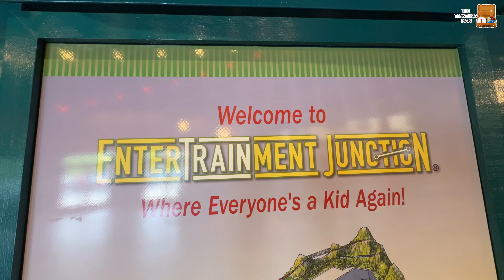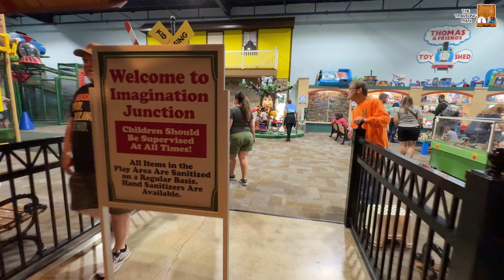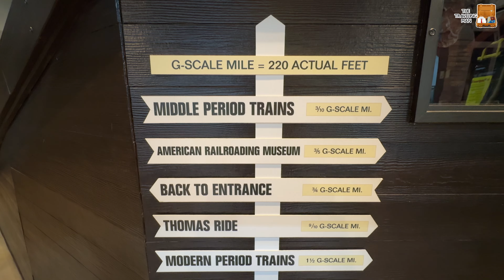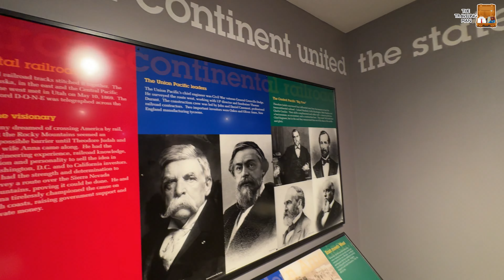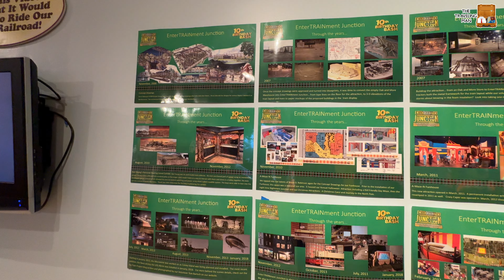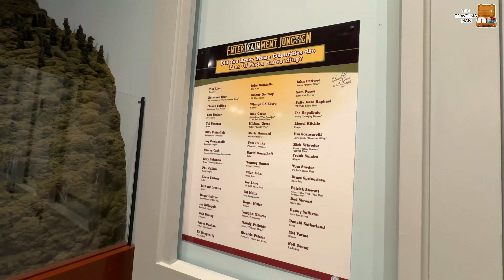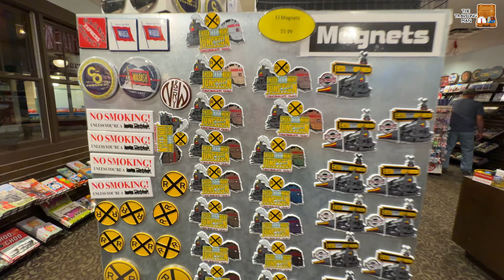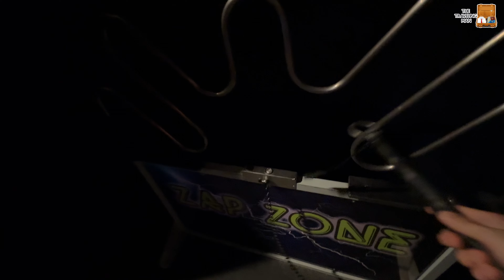ENTERTRAINMENT JUNCTION (CLOSING)- WEST CHESTER OHIO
Unfortunately this is the end for the world’s largest train display. At the end of the 2024 season it will close forever. So if it’s before 2025 I highly recommend making it out to see this one of a kind attraction.